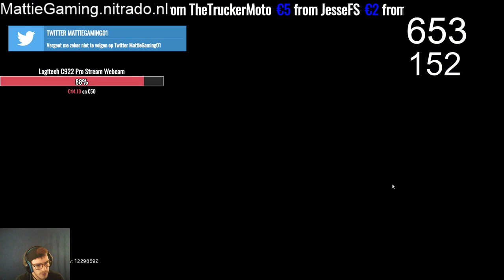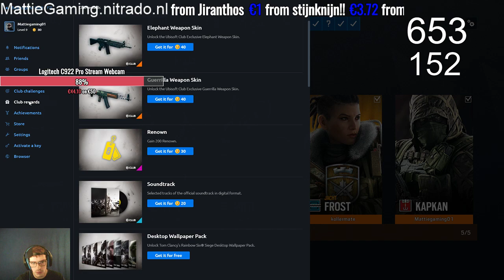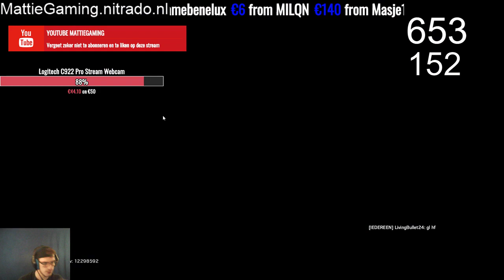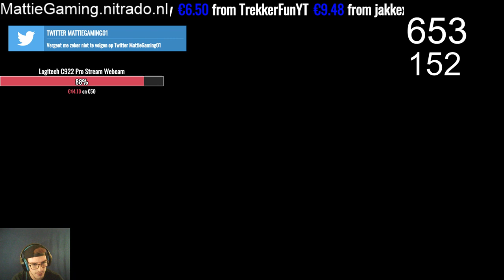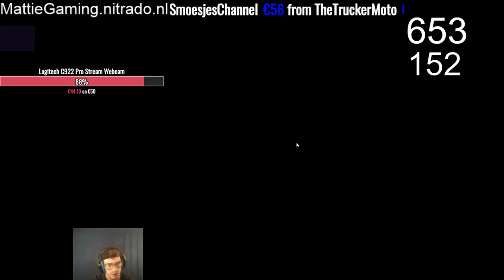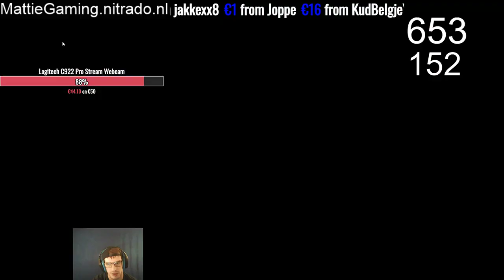[MP] Ranket verder doen !! FT.kijkers [Rainbow Six: Siege & andere games][Road To 665 subs][#13][NL]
We gaan vandaag live met Tom Clancy's Rainbow Six Siege.

We gaan vandaag weer verder met Tom Clancy's Rainbow Six Siege.

We gaan ook nog een andere game doen.

TS :MattieGaming.nitrado.nl

Hey

Bye Bye

⇩Muziek: ⇩